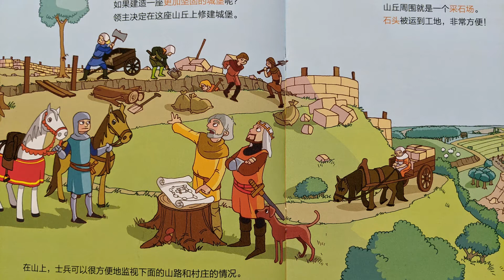城堡 亲亲科学图书馆 科普知识|有声绘本|亲子阅读|中文童书|睡前晚安故事|Audio Picture Book|Chinese Mandarin Learning|Bedtime Story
[法] 史黛芬妮·勒迪 文
[法] 安娜·吉拉尔 图
沈志红 译